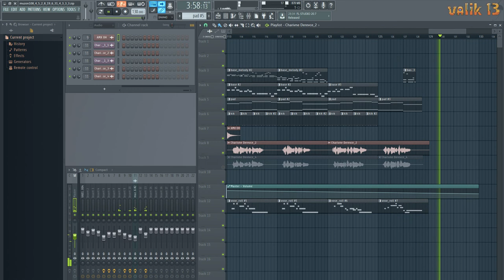My Music_108 v.3 / Magic Potion / created in FL Studio 12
Всім привіт ! ) Ця пісенька про "чарівне деревце" ), тобто про конопельку ). В цій версії є тільки один грубший варіант голосу , на відміну від двох попередніх відео. Я трішки кривлявся коли записував голос ), можливо з часом запишу голос без кривлянь.
Hello everyone !)). I wish you a fun viewing) and listening!  This version has only one rougher version of the voice, unlike the previous video.
This melody is not yet in stores, but it will soon appear there. If of course you like it.
You can easily buy the music you liked and use it in your projects by following these